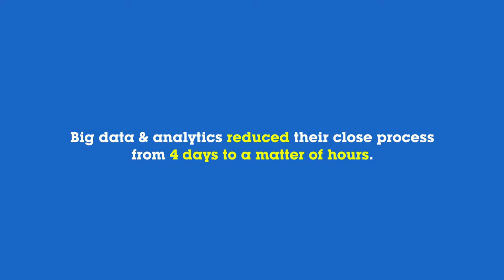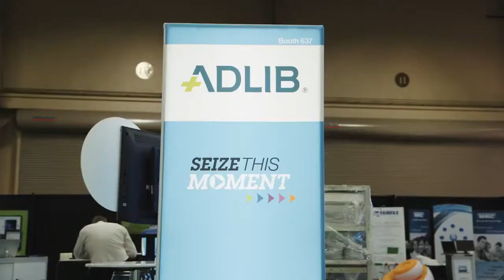Data & Analytics - Insight 2014 Big Data & Analytics Changed the Game for These Companies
Big data & analytics aren’t buzzwords—they’re the keys to making smarter business decisions. Hear what these business partners have to say about data, dashboards, & the analytics capabilities that changed the game for their clients.